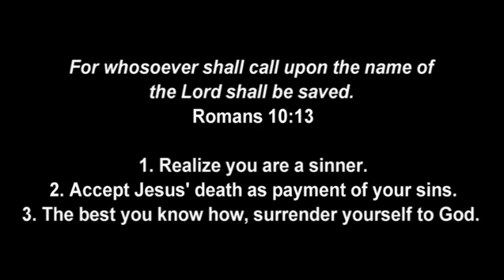The Sin Slide